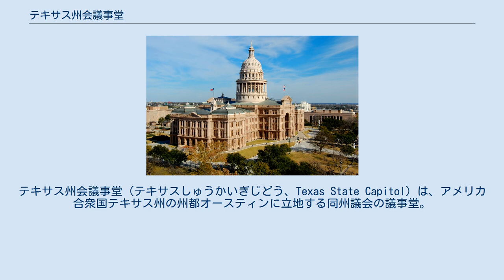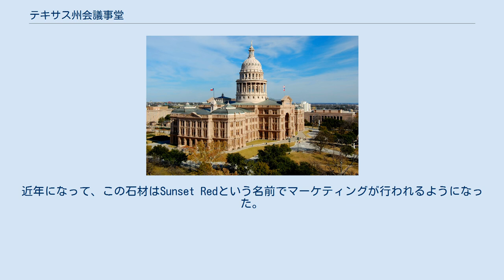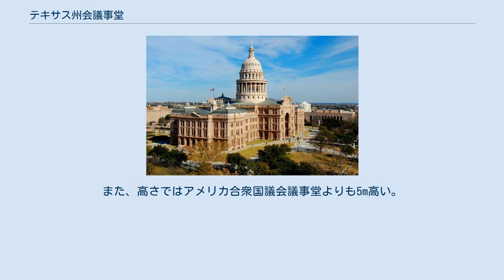テキサス州会議事堂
テキサス州会議事堂（テキサスしゅうかいぎじどう、Texas State Capitol）は、アメリカ合衆国テキサス州の州都オースティンに立地する同州議会の議事堂。
州政府の中枢であるこの建物には、テキサス州議会の議場のほか、テキサス州知事の知事室も設置されている。
テキサスのみならず数々の州庁舎の設計を手がけたことで知られるイライジャ・マイヤーズの設計によるこの建物は1882年から1888年にかけて、土木工学技術者リンゼイ・ウォーカーの指示の下で建設された。
この議事堂の庁舎は何回か改築されており、1955年の改築ではエアコンが設置された。
直近の改築は1997年に行われた。
テキサス州会議事堂はワシントンD.C.のアメリカ合衆国議会議事堂にこそ及ばないものの、全米50州の州会議事堂の中では最大の建物である。
 このネオ・ルネサンス調の庁舎の建設費用は、1876年2月15日に採択された、テキサス州の憲法で公用地の売却を許可されたことによって調達できるようになった。
調達にあたっては、テキサス州北西部の土地3,000,000エーカー（約12,000km²）が売却された。
このときに売却された土地はのちにXIT牧場となった。
この土地の売却益と現金とをあわせて、370万ドル（当時）が建設費用に充てられた。
庁舎の実働建設作業員は、主に移民労働者や有罪判決を受けた受刑者であった。
作業員の数は最も多いときで1,000人を数えた。
議事堂の礎石は1885年3月2日に置かれた。
1888年に議事堂は完成し、4月21日のサンジャシント記念日に供用が開始された。
 もともとの建設計画では、この議事堂は州内で採れる石灰岩を使用して建設する予定になっていた。
しかし、石灰石の品質が一定でないことが懸念された。
この懸念を聞きつけたマーブルフォールズ近くに連なるグラニート・マウンテンの所有者たちは、議事堂建設に必要となる量の花崗岩を無料で提供した。
やがてこのピンク色をした花崗岩はオースティンのダウンタウンに建つ多くの州政府の建物に使用され、Texas Pink Granite（テキサスのピンク花崗岩）と呼ばれた。
近年になって、この石材はSunset Redという名前でマーケティングが行われるようになった。
 1970年には、議事堂は国家歴史登録財に登録された。
また1986年には、議事堂は国定歴史建造物に指定された。
アメリカ建築協会が2007年に行った、アメリカ合衆国内の建築物に関する人気投票のトップ150では、テキサス州会議事堂は第92位にランクされた。
 円形をした大広間には歴代テキサス州知事の肖像画が飾られ、ロビーにはエリザベート・ネイの制作によるサミュエル・ヒューストンおよびスティーブン・オースティンの彫刻が施されている。
このテキサス州会議事堂は全米50州の州会議事堂の中で最大の床面積を有している。
また、高さではアメリカ合衆国議会議事堂よりも5m高い。